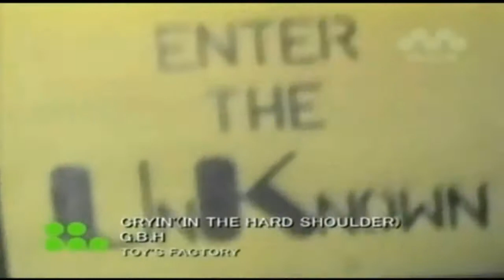G.B.H - Cryin' (In The Hard Shoulder)(Videoclip)